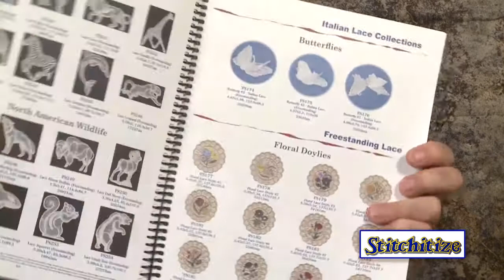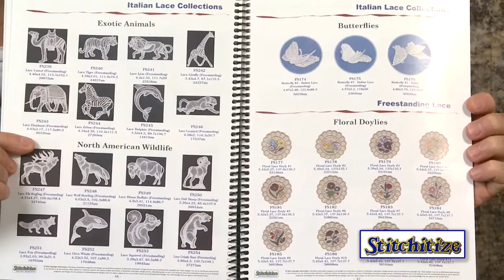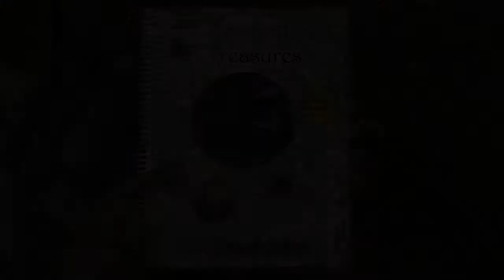Trevor Conquergood Embroidered Treasures